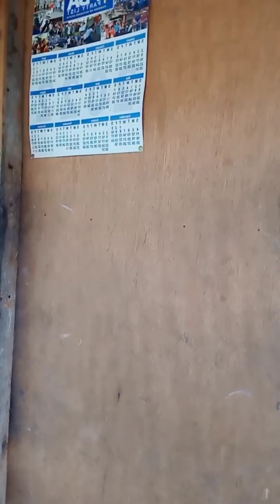lagom na kaldero nasuko wala hatagi ug pansit